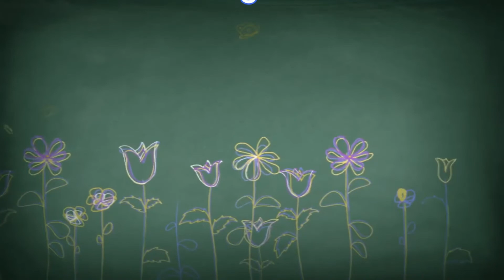Semaine du 11 au 15 mai au Collège Héritage: Secondaire 4